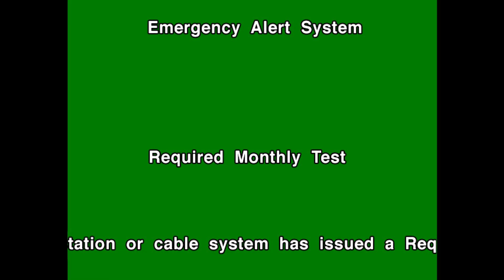[HD REMAKE] EAS Required Monthly Test during FLCL (August 12, 2003)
Sorry about the mediocre looking screen, I tried my best to make it as realistic as possible but this screen is just hard to re-create. I used the Helvetica Bold font to re-create the screen.